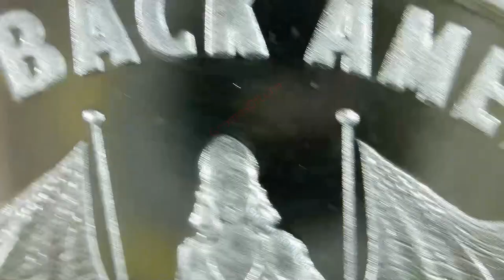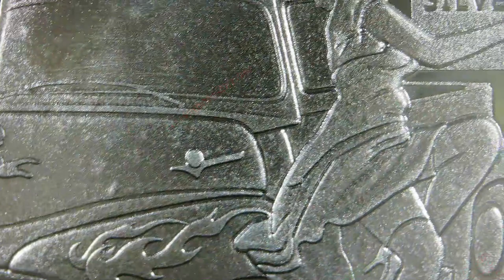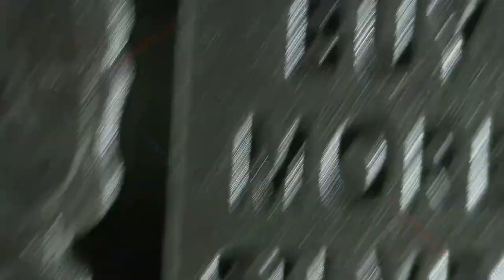2023 Bring Back America / WORLD WAR MEme #41 / Silver Shield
Year: 2023
Title: Bring Back America
Collection: WORLD WAR MEme #41
Creator: Chris Duane
Mint: Golden State Mint
Mintage: 599
1oz Silver Proof